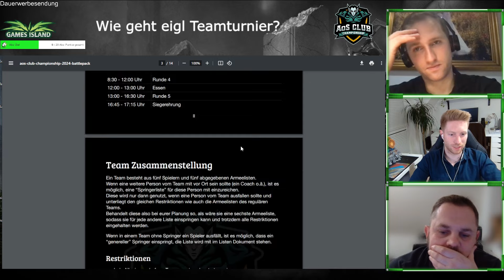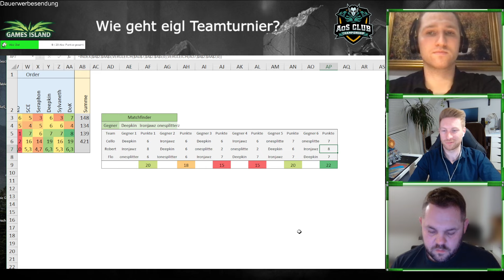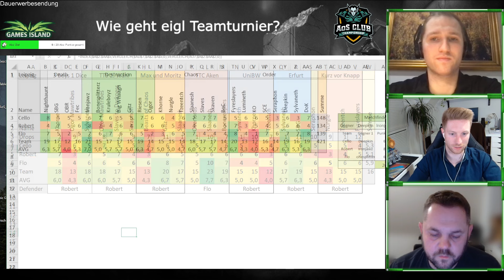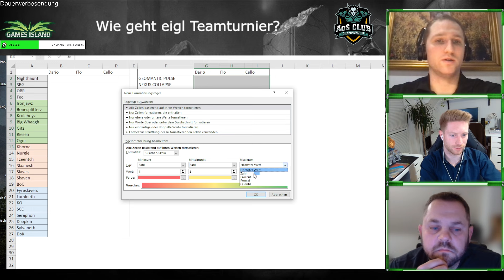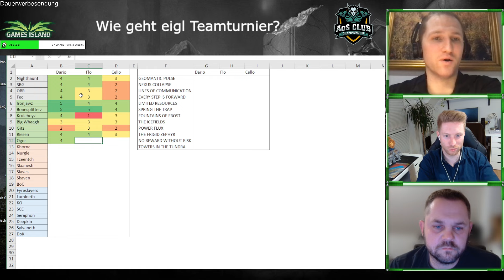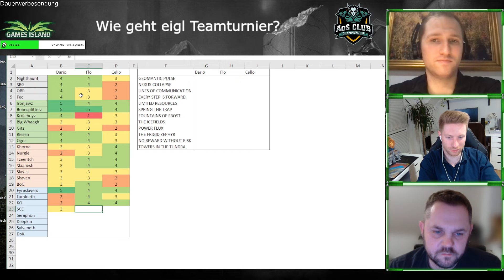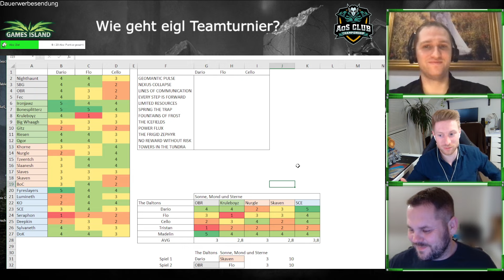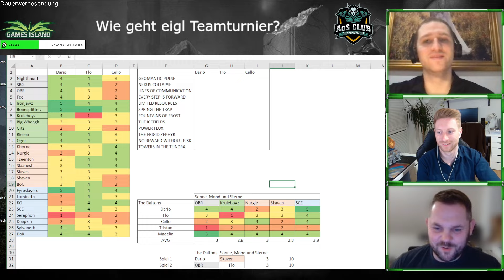Age of Sigmar - Wie geht eigentlich Team Turnier und wie bereitet man sich darauf vor?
Ihr wollt uns live sehen? Dann schaut auf Twitch vorbei
Ihr wollt uns unterstützen? Dann kauft über die folgende Links bei unserem Partner ein:

Suchst du hilfereiche und stylische Tokens für besseres Spielerlebnis?

Ihr habt Interesse an unseren Würfeln? Für je 10 Stück zahlt ihr 9,00€ plus Versand.

Ihr wollt gegen uns Spielen und Teil eines Battlereports sein, dann meldet euch unter: